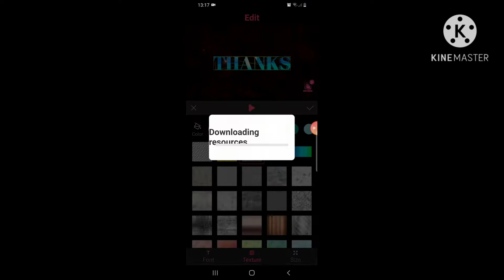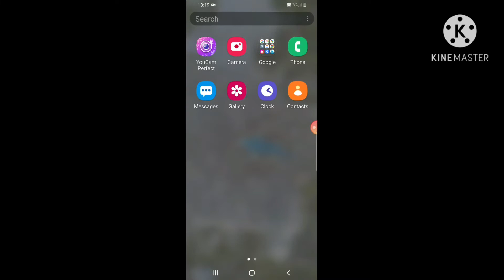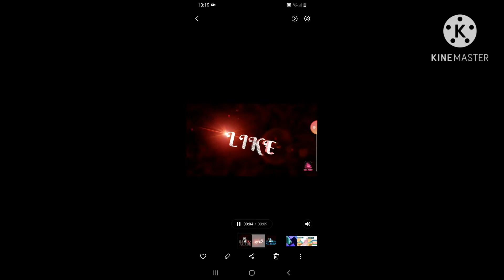HOW To MAKE INTRO | SINHALA | SL RAMIKA IT ACADEMY